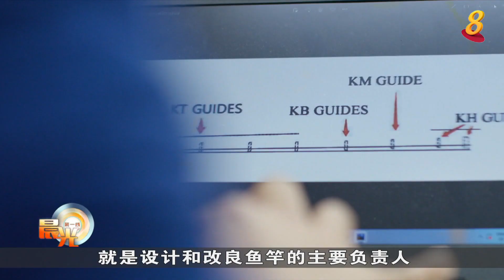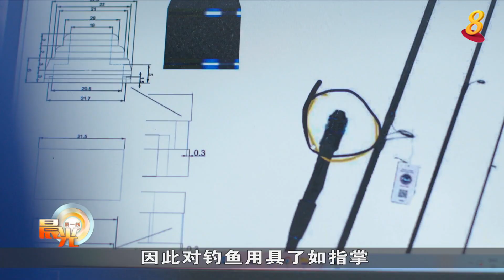晨光第一线 | 年轻垂钓爱好者 兴趣成创业动力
【晨光第一线】说到年轻人喜欢的户外活动，垂钓可能不会榜上有名。不过本地就有五名在籍学生，因为喜欢钓鱼而意外地走上一条创业之路。今天的《玩物壮志》一起去看：